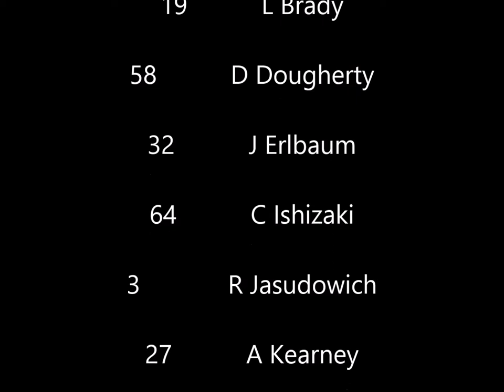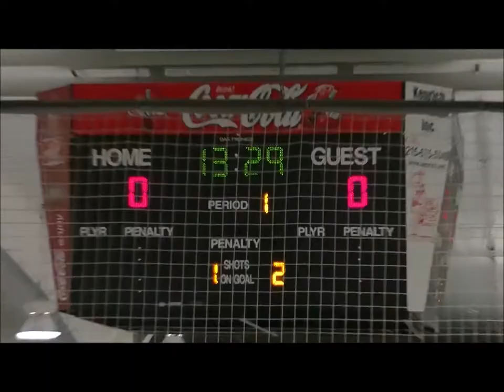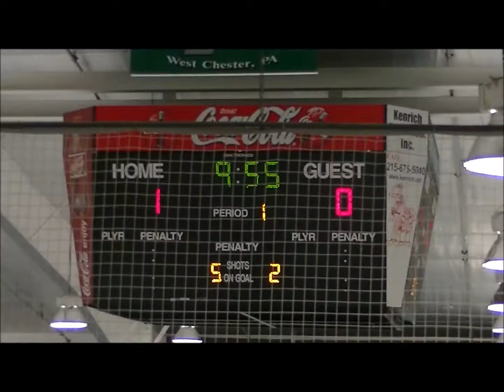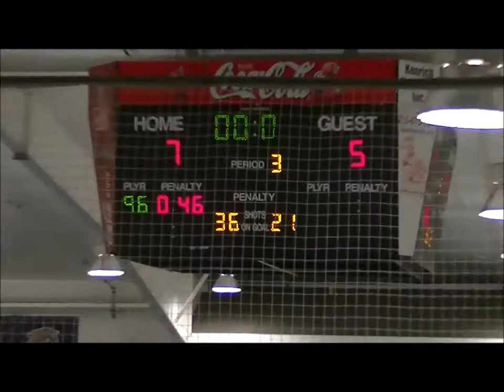Wissahickon Warriors vs The Ice Dogs 10 10 2015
Wissahickon skating club PeeWee B Team game in October 10 2015. Our Wissahickon Skating Clubs Peewee B team vs. The Ice Dogs ,a loss for the 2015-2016 season.